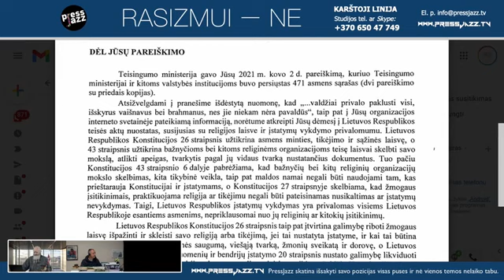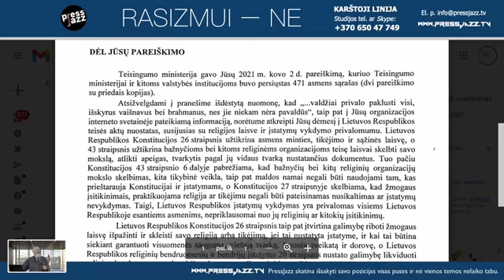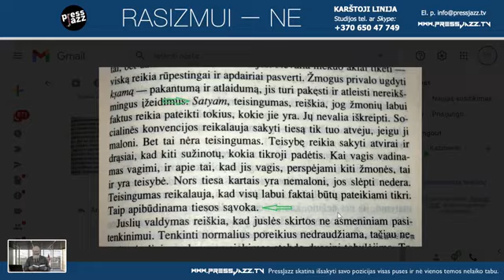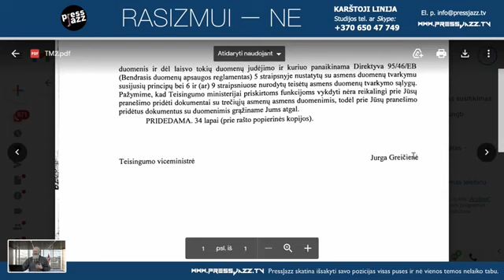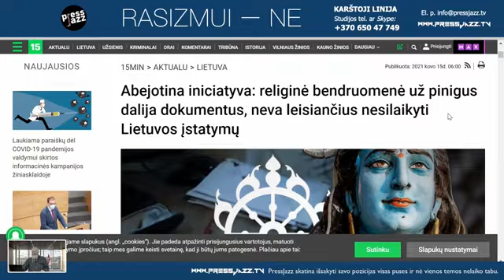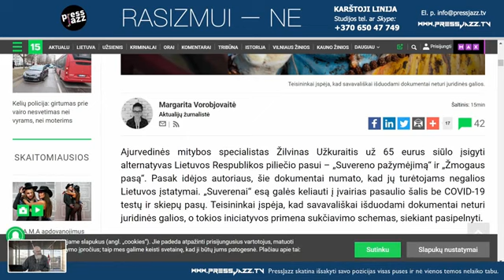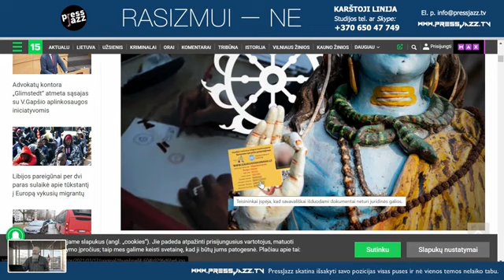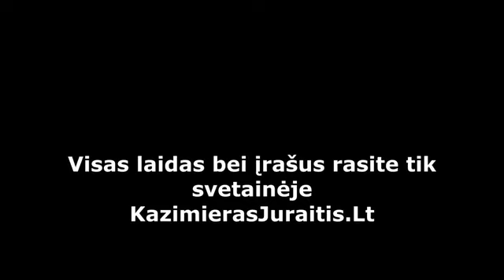Ministerija užginčijo Dievą 2020 03 30